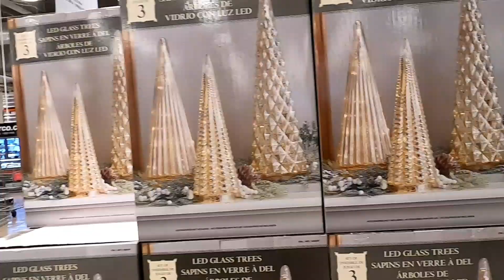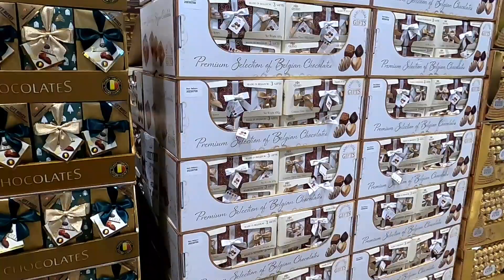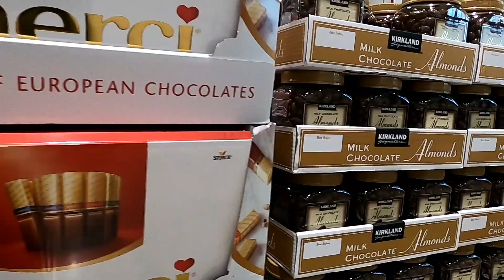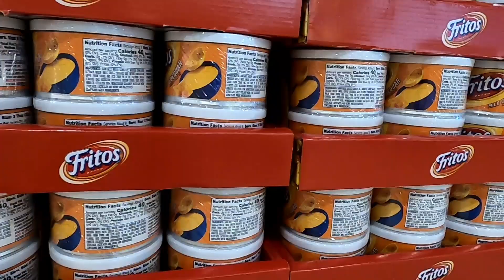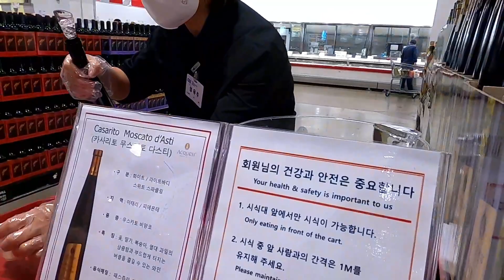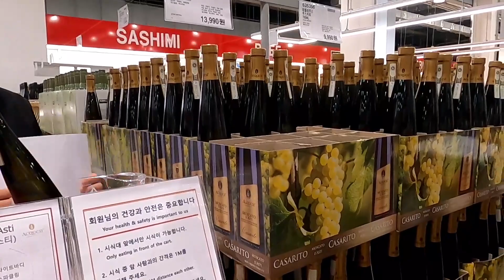SOUTH KOREA DAEGU 2022 CHRISTMAS COSTCO